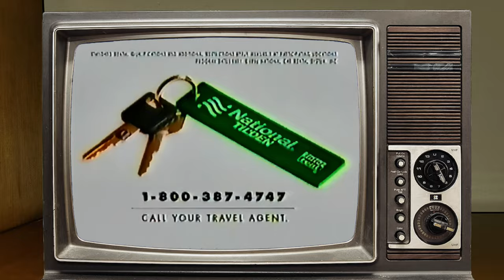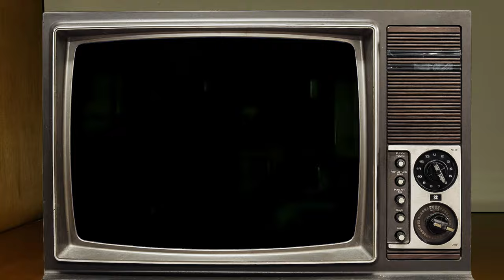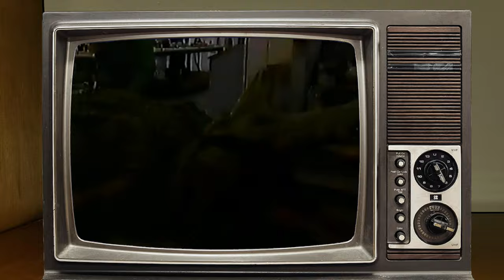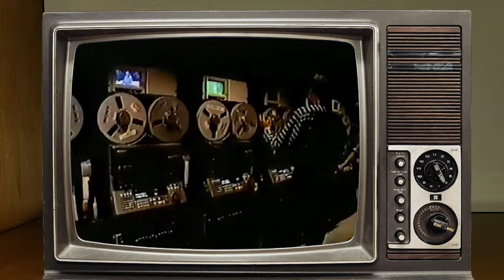Mega compilation cut of Dec 21 1996 broadcasts of Sweating Bullets on Show Case and Future Fantastic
Pulled from VHS Tape of December 21st 1996 broadcasts of Sweating Bullets on Show Case and Future Fantastic on Discovery.